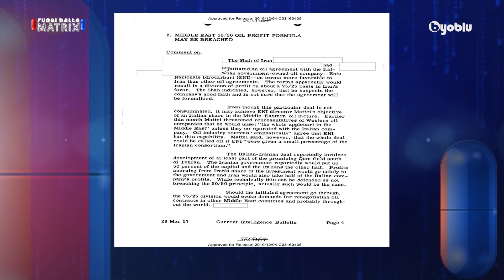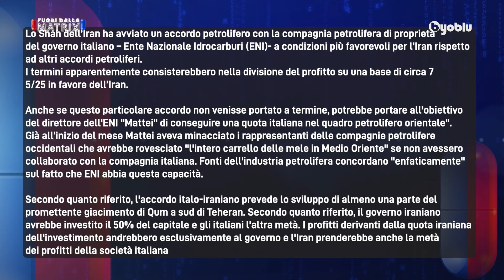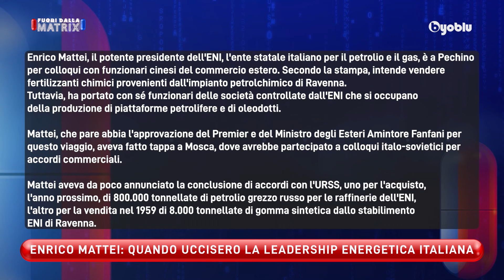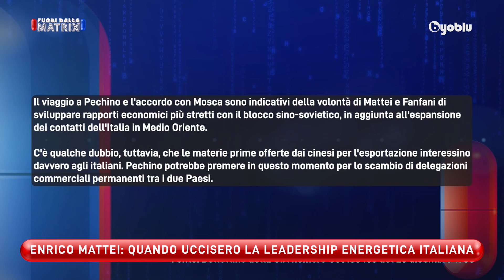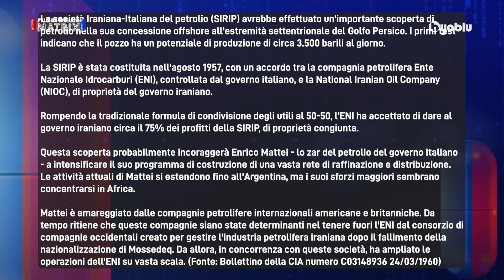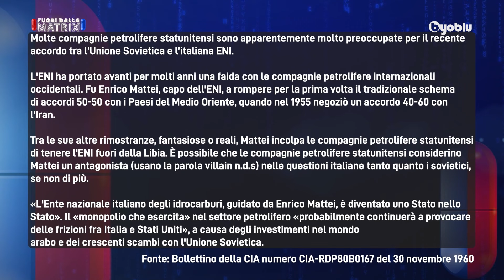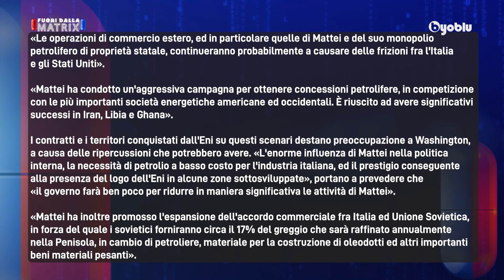FUORI DALLA MATRIX p.19 ENRICO MATTEI: QUANDO UCCISERO LA SOVRANITÀ ENERGETICA DELL’ITALIA (PARTE 2)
Ho lasciato pubblico questo video perchè ritengo sia importante la sua massima divulgazione, ma il mio canale, la mia pagina, il mio sito e tutto il mio lavoro si sostengono solo grazie al tuo contributo.
Se lo ritieni utile sostieni il mio lavoro e resta sempre aggiornato iscrivendoti al BLOG ) o acquista uno dei miei censurati libri/inchiesta nella sezione "Acquista i miei libri".

Instangram